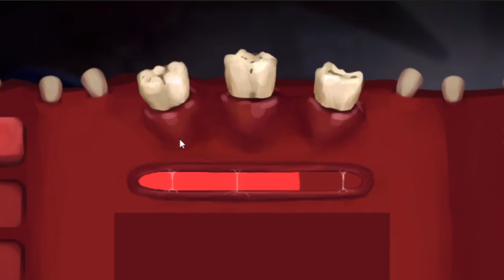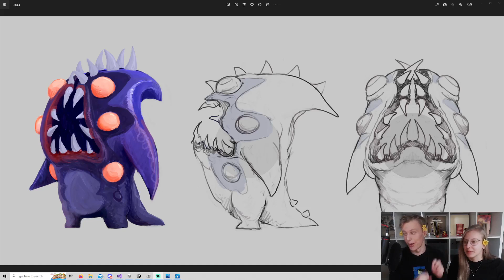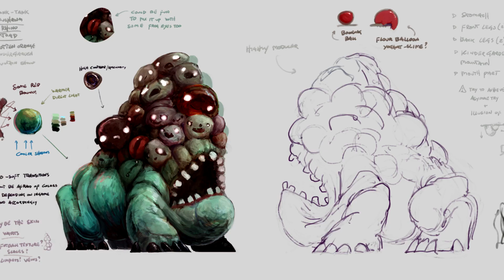Making a Bloody Mess! | It's Dark Inside Devlog #3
Greetings!

It's time again, for another devlog of It's Dark Inside. In this episode we take a look at our new blood features, new concept art, main menu work and new updates to the combat system!